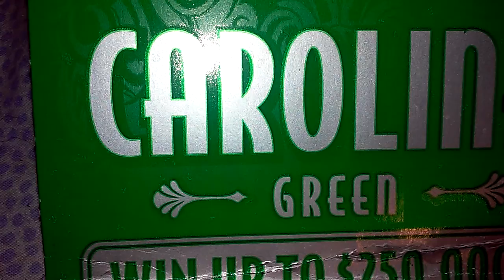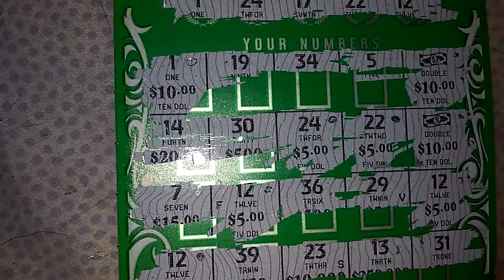Carolina Green WTF Combination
I really thought this would end up a lot bigger than the result given the strange combination of winners and symbols.  A bit of a disappointment in my book.